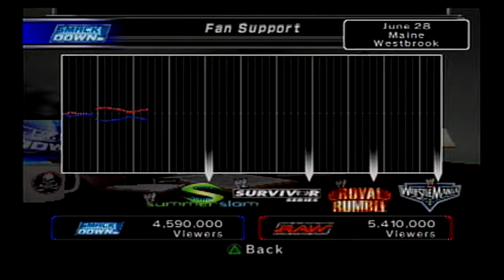SmackDown vs Raw | GM Mode | Friday Night SmackDown | New Champions/6 Man Tag match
In this episodes includes of the Randy Orton and Rick Flair will be defending their Tag team titles against The Big Show and Kane also following weeks episode 6 man Tag team match take place team of Evolution (Flair,Orton and Triple H) taking on Big Show ,Kane vs The Undertaker